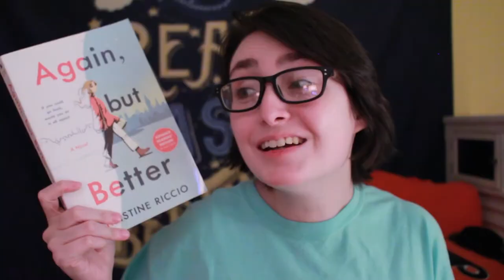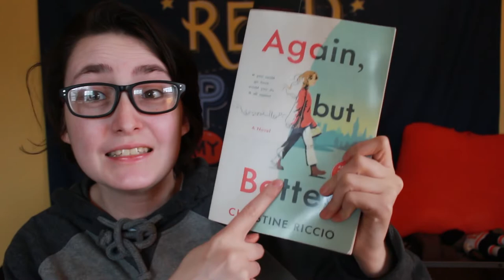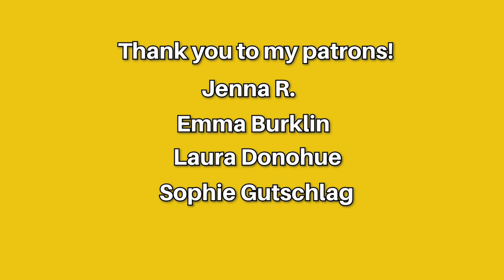I Read Again, But Better So You Don’t Have To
I read Christine Riccio's debut novel, Again but Better and here is my full reading vlog for the book! Have you read this? What did you think?

does a bear shit in the woods?

Hi! My name is Alex, I'm a trans guy & my pronouns are he/him.  In this video, I read Again but, Better by Christine Riccio for The Epic Reads 2019 Book Shimmy Awards and decided to just post a video full of my thoughts/the footage I filmed! Have you read it? What did you think of it?